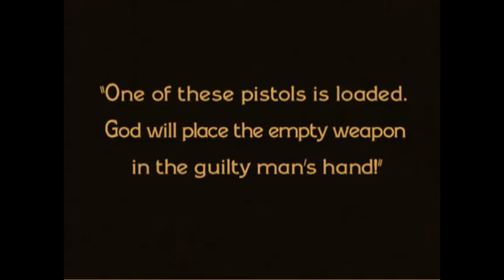Scenes from a Silent Film 7 "Pistols at Dawn"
These are short pieces for solo piano that accompany clips of silent films. This is a scene from "Monte Cristo" directed by Henri Fescourt from 1929.